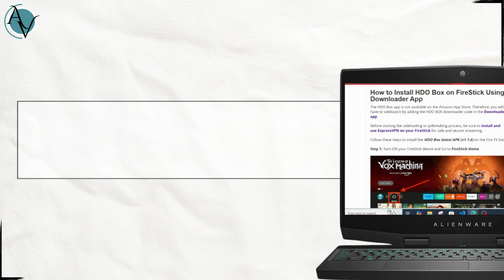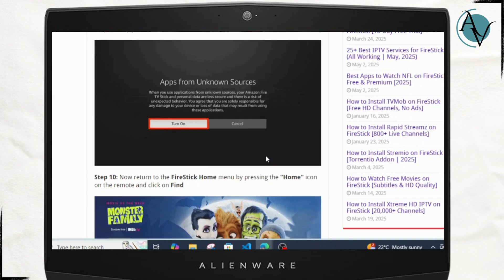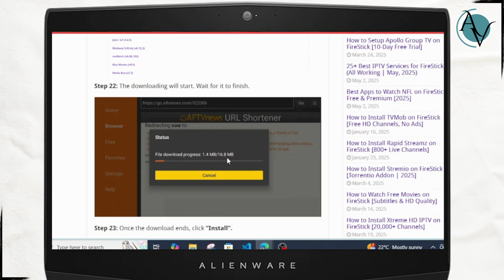How to Install HDO box on Firestick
Learn how to easily install HDO Box on your Firestick in this step-by-step tutorial. Whether you're setting it up for the first time or troubleshooting, we’ve got you covered!

In this video, you'll discover how to install the HDO Box on your Firestick, including how to navigate through the installation process, set it up, and start using it for streaming sports and more.

Timestamps:
0:00 Introduction
0:20 Step 1: Preparing Your Firestick
0:45 Step 2: Installing the HDO Box
1:15 Step 3: Setting Up and Using the HDO Box